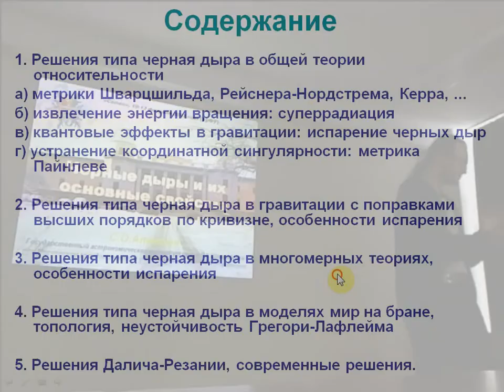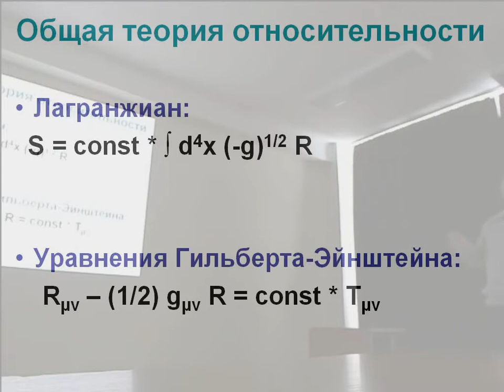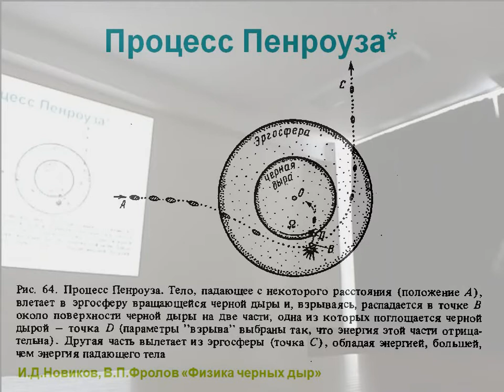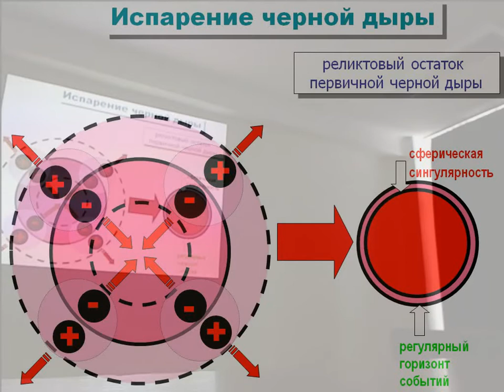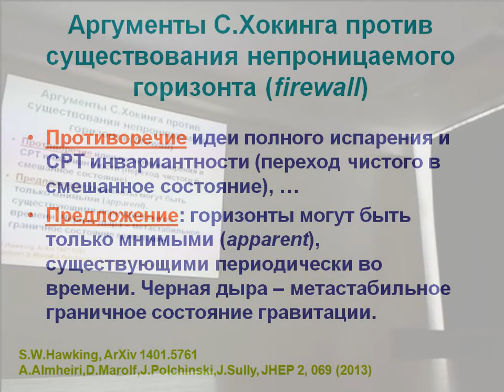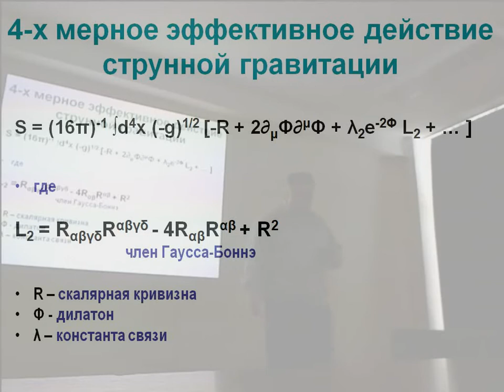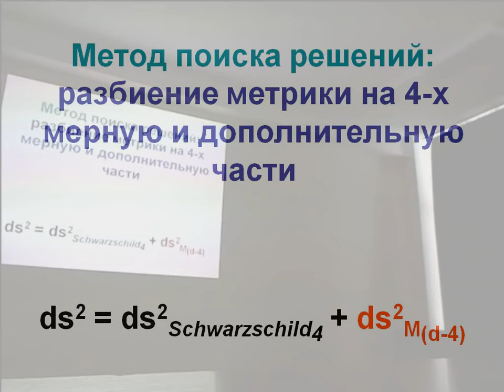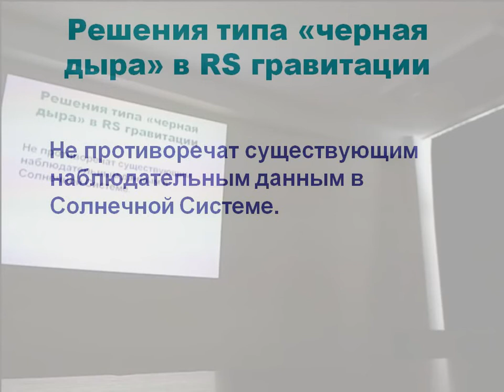ЗФШ2014. Черные дыры и их основные свойства. Алексеев С. О.